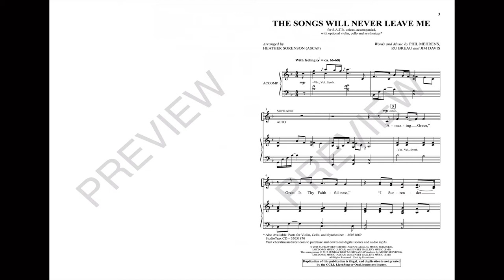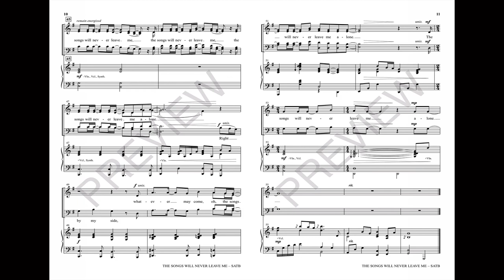THE SONGS WILL NEVER LEAVE ME (SATB Choir) - Phil Mehrens/Ru Breau/Jim Davis/arr. Heather Sorenson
A wonderfully sincere sentiment is offered in this musical remembrance. Great songs of the church are recalled with fondness, as they remind us of the eternal truths of God. There is a gentle Country/Pop vibe, and the part-writing is very approachable for choirs of any age and size. Wherever the journey of life may take you, the songs will never leave you. Creative!

Available for SATB with optional Instrumental Accompaniment and LiteTrax CD.